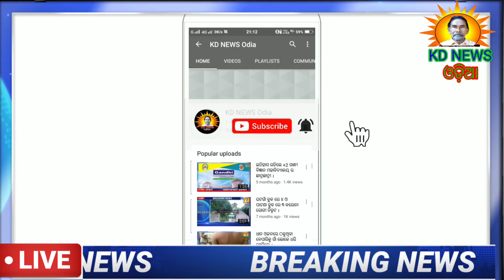ତୁରୁମୁଙ୍ଗା:ଶଶୁର ଘରେ ଜ୍ୱାଇଁ ଫାଶି ଲଗାଇ ଆତ୍ମହତ୍ୟା କଲେ ।